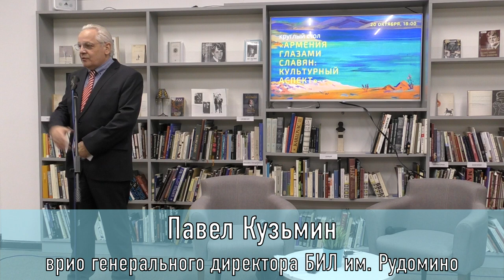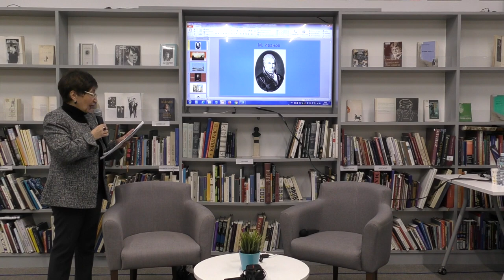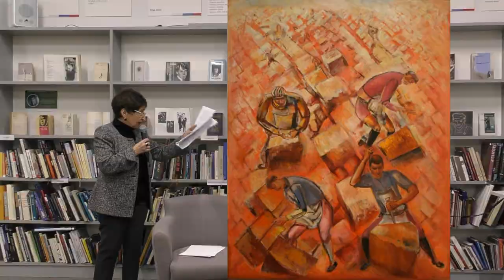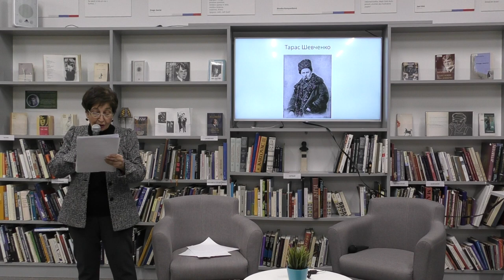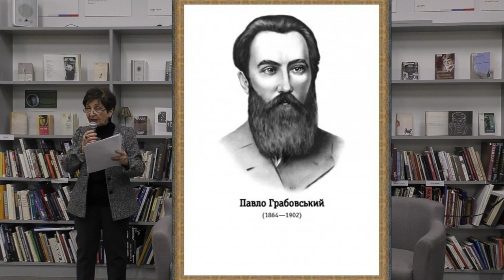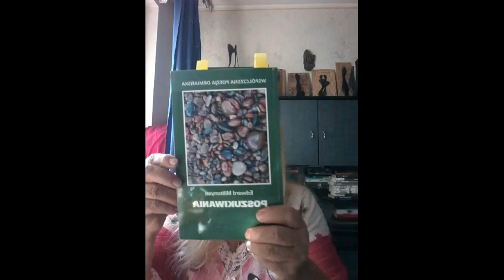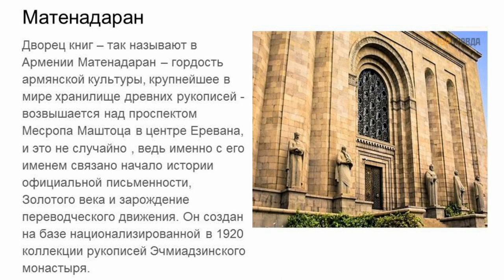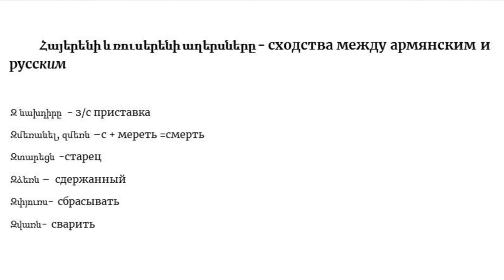Круглый стол «Армения глазами славян: культурный аспект»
В рамках московского городского праздника «День армянской письменности» 20 октября 2020 г. в Центре славянских культур Библиотеки иностранной литературы прошёл круглый стол на тему «Армения глазами славян: культурный аспект».

В рамках круглого стола были подняты вопросы взаимодействия армянской культуры с культурами славянских народов с конца ХVIII до начала ХХI вв. В мероприятии очно и в записи приняли участие филологи, искусствоведы, культурологи и деятели культуры из России, Армении и Польши.

Круглый стол был организован Центром совместно с Союзом армян России.